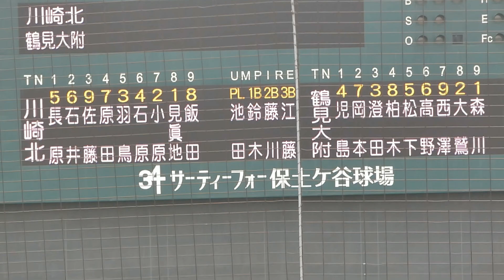《 川崎北 シートノック 》鶴見大附 6 - 5 川崎北 2022年7月12日(火) 第104回全国高校野球選手権神奈川大会 2回戦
2回戦 保土ヶ谷球場
川崎北　 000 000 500 =5 H_5 E1
鶴見大附 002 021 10X =6 H12 E2